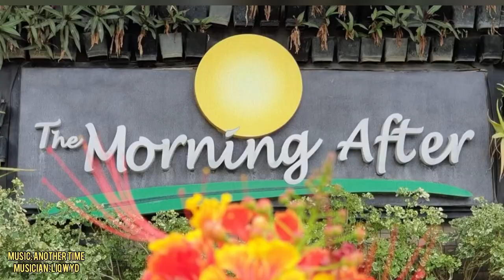My First Breakfast Ride With A Group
Finally was able to officially join a group ride & this one is a breakfast ride with some KMCP (Kymco Maxiscoot Club Philippines) brothers. Enjoyed the ride, the food & the chats of course! Thank you guys for the warm welcome, till next time!